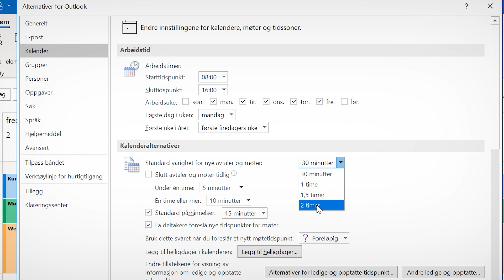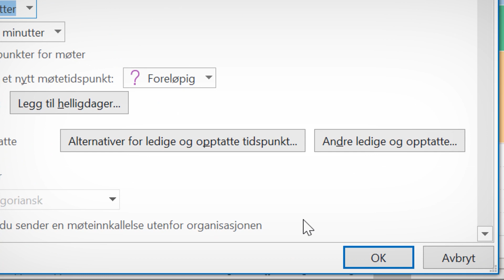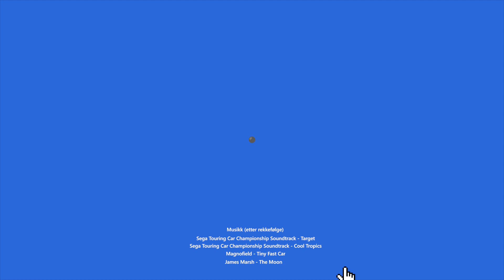Hvordan lage automatisk pause mellom møter i Outlook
I denne videoen skal du få se hvordan du kan sette opp Outlook til å automatisk legge inn pauser mellom møtene dine.

Nå kan du og dine medarbeidere få hjelp av Outlook til å skape litt plass i kalenderen når du planlegger nye møter?

Med mange møter tett i tett om dagen er det mange som opplever at de gjerne skulle ha hatt en liten pause mellom slagene.  Det ene møter starter så fort det andre er ferdig, og dagen kan fort bli stressende.

I Outlook får du en smart funksjon som automatisk reduserer møtetiden når du planlegger et møte.

I videoen skal du få se hvordan du aktiverer funksjonen i Outlook, og hvordan du bestemme hvor lang pause Outlook skal legge inn mellom møtene.

Funksjonen finner du i Outlook som er en del av Microsoft365 fra

🟢 Slik får du Outlook til å legge inn automatiske pauser mellom møtene 🟢

00:00 Automatisk pause mellom møter i Outlook
00:26 Introduksjon - kalenderen full av møter
00:54 Funksjon i Outlook legger inn automatisk pause mellom møtene i kalenderen din.
01:22 Slik gjør du det
02:16 Her finner du innstillingen i Outlook
03:22 Slik setter du hvor lenge pausen skal vare for møter under 30 min
02:37 Slik setter du hvor lenge pausen skal vare for møter over 1 time
02:51 Slik blir resultatet
03:01 Avslutting